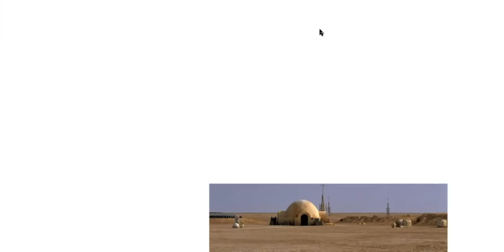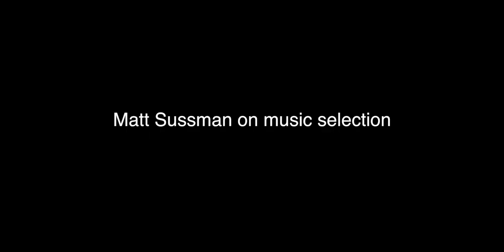HIGH DAWN 1: Maxe Crandall, Aaron Shurin, Robert Glück, Matt Sussman (9.25.20)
Excerpts from HIGH DAWN 1, September 25, 2020

Maxe Crandall and Aaron Shurin
Introduction by Robert Glück

Maxe Crandall is the author of The Nancy Reagan Collection (Futurepoem 2020), a performance novel about AIDS archives and generational memory, and is the founder of the theater collective Beautiful Moments in Popular Culture. He works as Lecturer and Interim Associate Director of Feminist, Gender, and Sexuality Studies at Stanford.

Aaron Shurin the author of fourteen books of poetry and prose, most recently The Blue Absolute, from Nightboat Books. A pioneer in both LGBTQ+ studies and innovative verse, Shurin was a member of the original Good Gay Poets collective in Boston, and later the first graduate of the storied Poetics Program at New College of California. He has written numerous critical essays about poetic theory and compositional practice, as well as personal narratives on sexual identity, gender fluidity, and the AIDS epidemic. He’s the former director and currently Professor Emeritus for the MFA Writing Program at the University of San Francisco.

Poet, fiction writer, editor, Robert Glück served as director of San Francisco State University’s Poetry Center, co-director of the Small Press Traffic Literary Center, and associate editor at Lapis Press. He is the author of twelve books, including two novels, Margery Kempe and Jack the Modernist, and Communal Nude: Collected Essays. In 2020, Margery Kempe was republished by New York Review of Books Classics. Also in 2020, a chapbook appeared that includes Glück’s Pain and Camille Roy’s Reading my Catastrophe. Glück edited, with Camille Roy, Mary Burger and Gail Scott, the anthology Biting the Error: Writers Explore Narrative. He lives “high on a hill” in San Francisco.

Matt Sussman has written for Art in America, SFMOMA's Open Space, Wire, and the late San Francisco Bay Guardian, among other publications. He is also one third of the Other Stranger DJ crew, who threw a night devoted to mutant electronics at The Stud between 2019 and 2020. He proudly sits on SPT's advisory board.